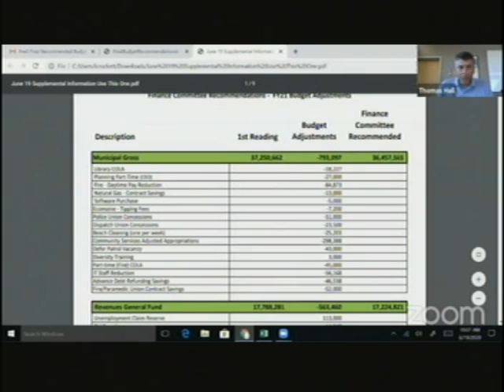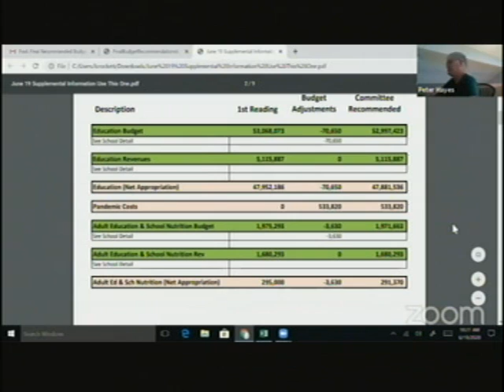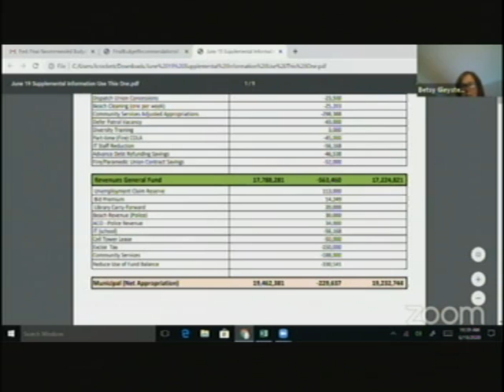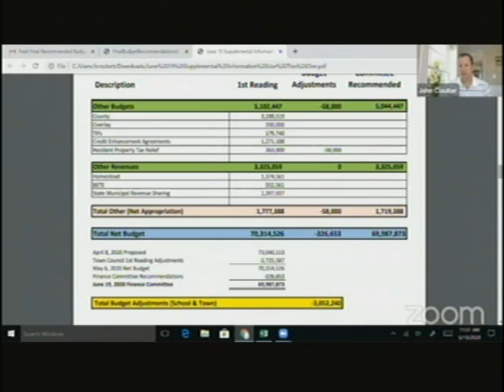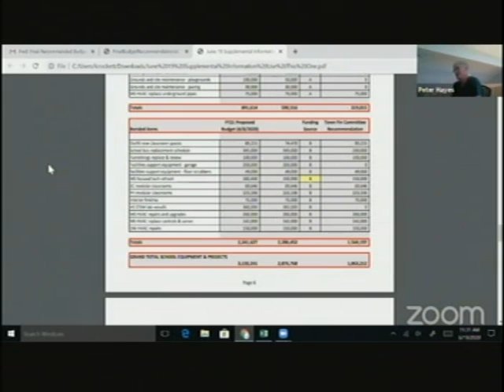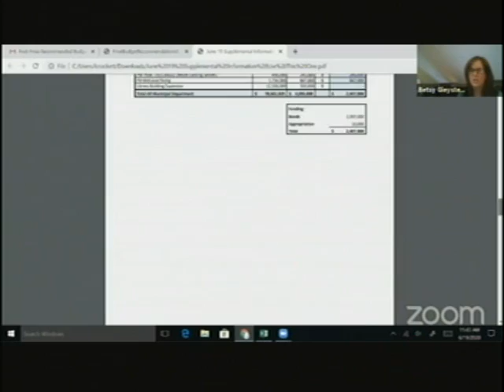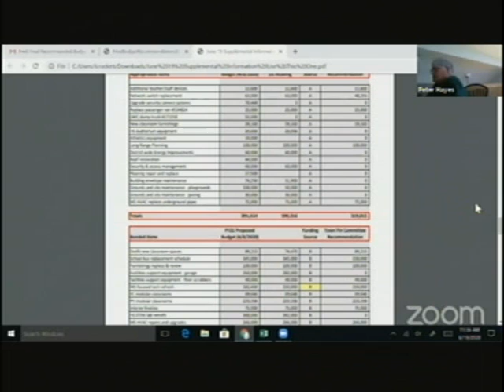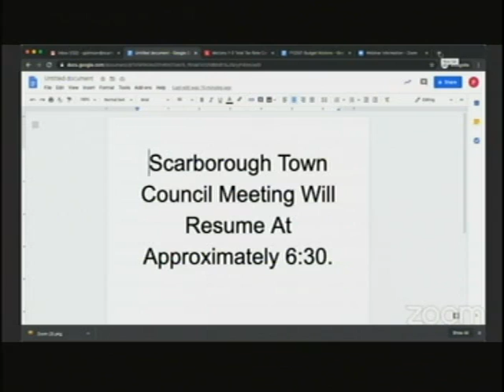Finance, June 16, 2020, Scarborough, Maine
Finance, June 16, 2020, Scarborough, Maine. 2:23:57